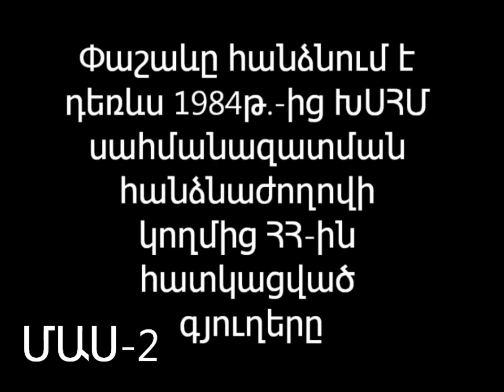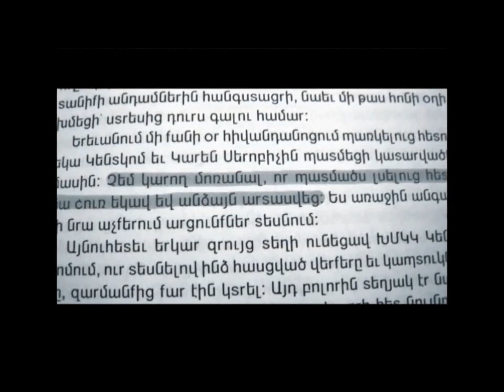Փաշաևը հանձնում է դեռևս 1984թ.-ից ԽՍՀՄ սահմանազատման հանձնաժողովի կողմից ՀՀ-ին հատկացված գյուղերը,#2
Փաշաևը հանձնում է դեռևս 1984թ.-ից ԽՍՀՄ սահմանազատման հանձնաժողովի կողմից ՀՀ-ին հատկացված գյուղերը: ՄԱՍ - #2
1984թ.-ին Հայաստանի ու Ադրբեջանի միջև սահմանազատումը, Վլադիմիր Մովսիսյանի առևանգումը
Վլադիմիր Մովսիսյանի ջանքերով դեռ սովետական տարիներին Հայաստանի օգտագործմանն ամրագրվեց հսկայական հողատարածք, որում առաջ էին եկել ադրբեջանցիները։ «Հայրենադարձվեց Ոսկեպարի եկեղեցին». այն ժամանակ ՀԽՍՀ գործադիր իշխանության պաշտոնյա, այս ակտի ճարտարապետ Վլադիմիր Մովսիսյանի ձևակերպումն է, որին ադրբեջանցիներն առևանգել էին ու սպառնում էին կացնահարել։ Այս ամենի մասին պատմում է նաև ինքը՝ Մովսիսյանը։ «Ի՞նչ ծրագիր. պետք է ազգային բնավորության գծեր ունենալ», պետական գործչի՝ այս ֆիլմում արտահայտած մտքերից են։